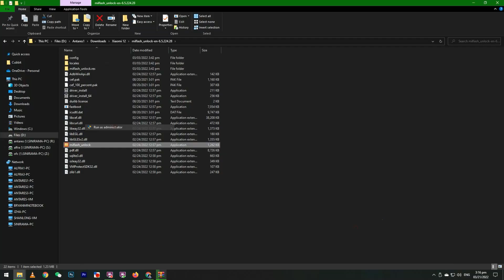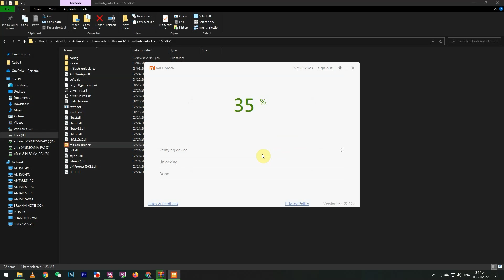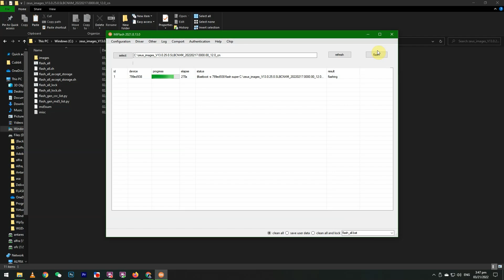Paanu mag Flash ng Inyong Xiaomi MIUI Smart Phone from China to Global or Global to China ROM.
Where to get the Fastboot ROM